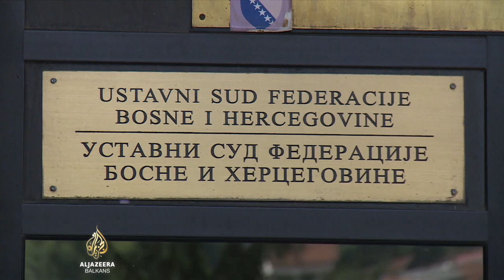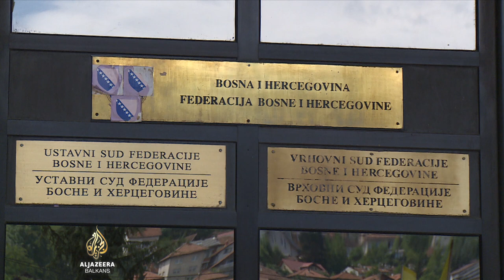Čavara imenovao sudije Ustavnog suda FBiH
Predsjednik Federacije Bosne i Hercegovine, Marinko Čavara donio je odluku o imenovanju četiri nedostajuća suca federalnog Ustavnog suda.
Sljedeći korak je potvrđivanje u Domu naroda. No, potpredsjednici kažu da je listu sastavio bez njihove saglasnosti, koja mu je prema ustavu nužna.